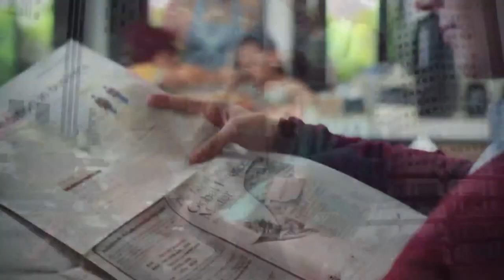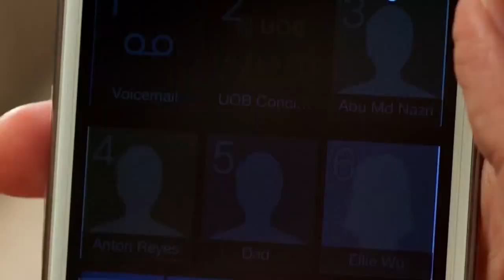unlisted George Evans Commercial Show Reel 3 Male Model Actor Host Casting Interview Diet Makeup